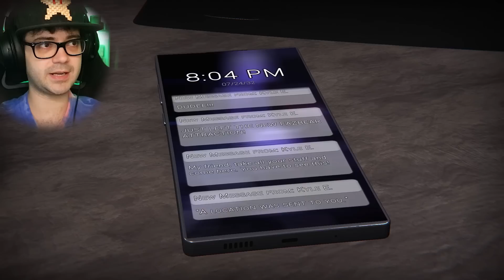Je visite l'attraction TERRIFIANTE de FNaF !! (FNaF The Glitched Attraction 1)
GAMEPLAY DE THE GLITCHED ATTRACTION FANGAME DE FIVE NIGHTS AT FREDDY'S PAR KIRBENDO EN FRANCAIS.
En attendant le DLC de FNaF Security Breach, on m'a forcé à jouer au fangame The Glitched Attraction. Ces fous ont faits des attractions basées sur l'aventure FNaF !! Et c'est terrifiant !!